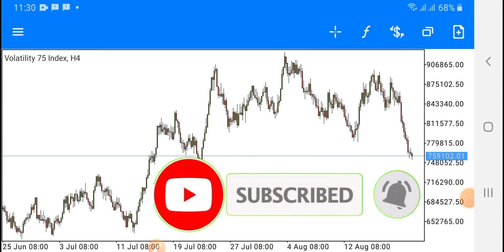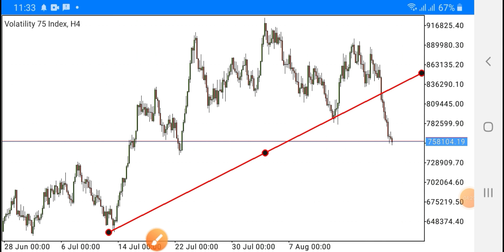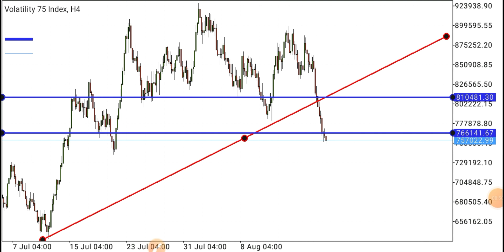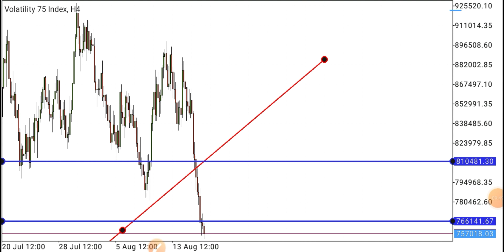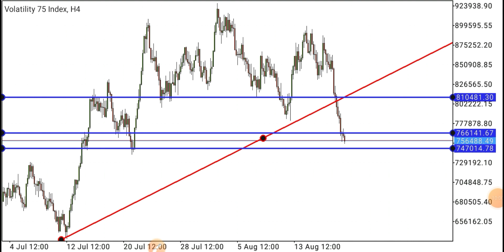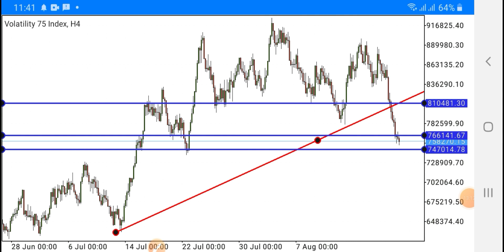How to Join trending Market on Volatility 75 index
Hello guys, this is another powerful tips and strategy for you to trade Volatility 75 index and other synthetic indices profitably and successfully. This video is all about how to spot trends and sniper, entry on every trade that you wish to open. Trading with your trend lines plotted on your chart always gives you an edge to the market by clearly showing when the price or current price breaks the trend line that may require buys or sells.